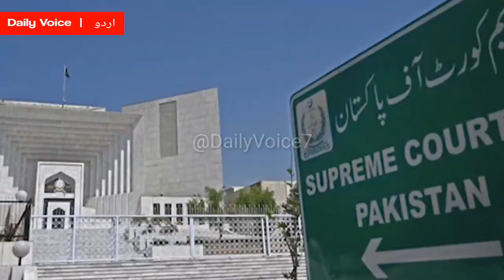Amir Kiani Left PTI and Imran Khan Got Emotional 😭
Imran Khan Got Emotional while talking about Amir Kiani | imrankhan pakistan latestnews pti imranriazkhan newsheadlines